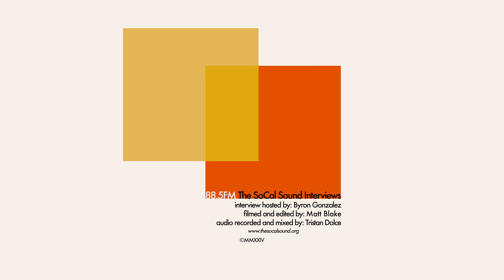Angélica Garcia Interview with Byron Gonzalez on 88.5FM The SoCal Sound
Bilingual Sounds Byron Gonzalez interviews Angélica Garcia from June 27, 2024

Host: Byron Gonzalez
Filmed & Edited: Matt Blake
Audio Recorded: Tristan Dolce

Tune into Bilingual Sounds Byron Gonzalez, weeknights 10-11pm PDT, over the air at 88.5FM Southern California, and streaming on the web and app (now CarPlay compatible) at:

The SoCal Sound Sessions are listener & member supported. Please help support The SoCal Sound and help us continue to provide sessions like this.